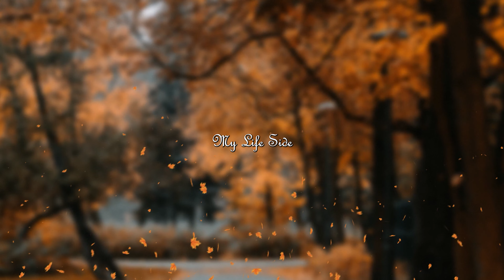오늘 같은 가을 날씨에 듣기 좋은 피아노 연주곡 음악 My Life Side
이 곳의 모든 음악은 멜론, 지니, 벅스, 바이브 스포티파이, 애플뮤직, 틱톡, 인스타그램, 페이스북에 발매되어 있습니다.

❗ From 2023, MOOB's free music policy will be changed =) ❗
English users, there is an English description after Korean description.

[ Korean ]
- 갑자기 왜요?
SNS 에서 각종 음원 부족에 시달리는 분들을 위해
음악을 무료로 제공하는 선한 마음으로 채널을 시작했는데,
크레딧 기재 안하시는 정도는 그냥 애교로 봐드릴게요.

음악을 만든 누군가가는 분명 세상 어디엔가 존재합니다.
그게 비록 AI 일지라도요.
다만 저희 채널 같은 경우엔 '사용료'가 없을 뿐이죠.
그래서 저는 모든 음악에 콘텐츠 아이디, 즉, 노란 딱지가 붙지 않게 음원들을 등록하지 않고 있었습니다.

- 그래서 뭐가 바뀐다는 건가요?
앞으로도 여전히 제 음악으로 무슨 콘텐츠를 만드시든 '사용료'는 받지 않겠습니다.
다만 만드신 영상에 노란 딱지가 붙어 저와 수익을 '공유'하시게 됩니다.
하지만 유튜브 음원 필터링 시스템이 완벽하지 않기에 '공유'마저 되지 않을 수 있는 점도 양해 부탁드립니다.
만일 노란 딱지를 떼고 싶으신 분은 제 채널에 올라와 있는 아무 영상 아래에 보시면,
하트 모양의 'Thanks' 버튼이 보이실 건데,
금액 상관없이 (최저 1000원부터 최대 50만원) 후원해주시면 화이트 리스트 처리를 해드리겠습니다 =)
그러면 온전히 본인 영상으로 수익 창출이 가능해지며, 앞으로는 크레딧 기재도 하지 않으셔도 됩니다.
❗화이트리스트 처리는 후원 내역 (영수증 또는 스샷) 과 함께, 본인의 영상 주소를 보내주시면 됩니다.❗
그러면 그 영상의 모든 수익은 크리에이터님께 돌아갑니다.
화이트리스트 처리를 위한 행정 절차의 최소한의 수고비이자 사용료 정도로 생각해주세요 ^^

- 고음질 음원은 어디서 구하나요?
각종 음원 포털에 발매되어 있으니 그곳에서 다운 받으시면 됩니다.
검색이 되지 않으면 아래 메일로 연락주세요.

[ English ]
- Why all of a sudden?
For those suffering from a lack of various sound sources on SNS,
I started the channel with a good heart to provide music for free.
However some users steal the music and register and even release to music platform under their own names.
Not credit my works is just nothing.

- You said there are no copyrights on your music?
There is no such thing as music without 'copyright'.
Someone who made music definitely exists somewhere in the world.
Even if it's AI.
However, in the case of our channel, there is just no 'use fee'.
So, I was not registering the music sources so that all music would not have a content ID claim, that is, a yellow label.

- So what's changing?
Still in the future, no matter what content you create with my music, I will not charge you a 'use fee'.
However, a yellow label will be attached to the video you upload, so you 'share' the profits with me if you monetize that video.
If you want to get rid of even the yellow label,
you'll find a heart-shaped 'Thanks' button on any of my video.
Regardless of the amount (minimum of 1 USD to maximum of 500 USD), please send us and we will process the white list your video so all the revenue goes to you =)
❗To process the whitelist, send your video address along with your donation details (receipt or screenshot).❗
It will be appreciate consider that as the minimum effort for whitelisting and usage fee =D

- Where can I get high-quality music?
It has been released on various music platforms so you can download.

Produced, Written, Performed by 무브 (MOOB)